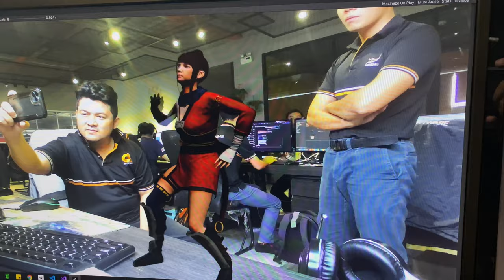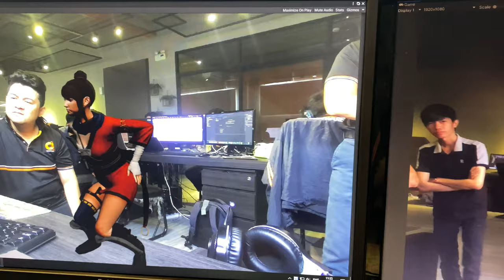[ALTA MEDIA] VIRTUAL STAGE / PERFORMANCE WITH MULTI-CAM VIEWING ANGELS POC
VIRTUAL STAGE / PERFORMANCE WITH MULTI-CAM VIEWING ANGELS POC – is a project that creates a virtual stage or performance experience in a digitized environment, allowing viewers to customize different shooting and viewing angles from multiple cameras virtual. Create an interactive environment where users can customize the camera angle and favorite angle like watching a live performance event from many different angles.